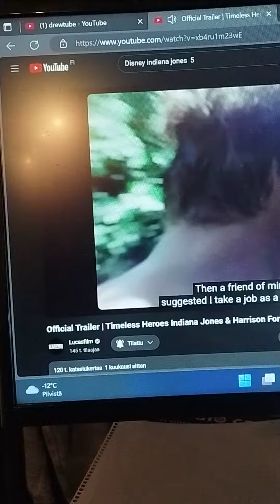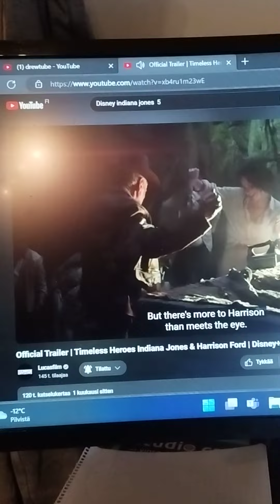INDUANA. JONES. IIIII. 5. Official Trailer. indiana. jones. is. BAD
INDIANA. JONES    5.  Official  Trailer   indiana jomes.  IIIII   5.   is   BAD   Ford  Harrison   Phoebe Walker Bridge   Antonio Banderas  Mads  Mikkelsen

X  TWITTER - /@kimmotube__

INSTAGRAM.com/@kimmotubeofficialcreator

X  TWITTER.com/@kimmotube__

TIKTOK.com/@kimmotubeofficial